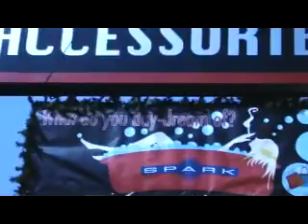This is what happens when you let us go out in public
I don't think there is an explaination for this.